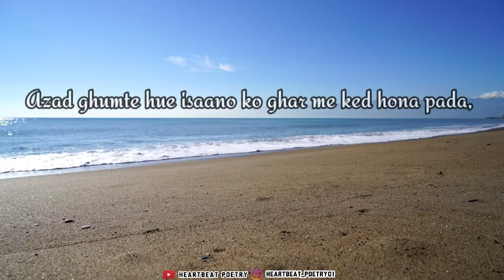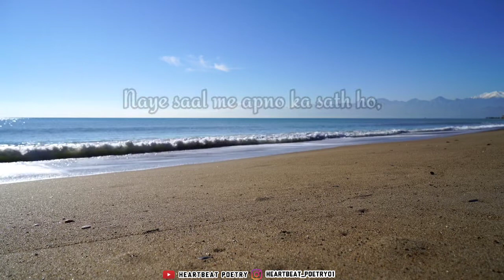Ye Baat Hai 2020 Ki | Happy New Year 2021 | Beautiful Shayari | 2020 Ka Safar | Heartbeat Status